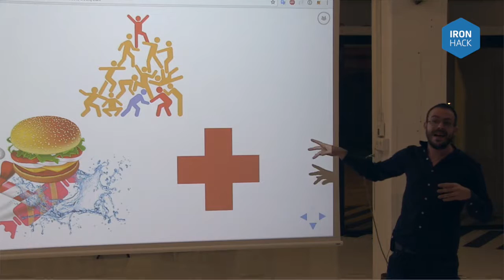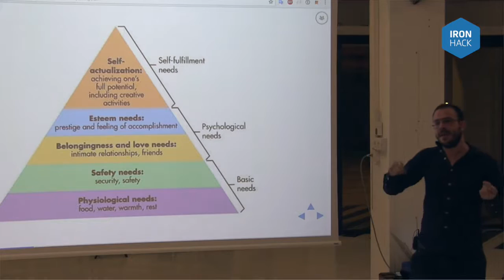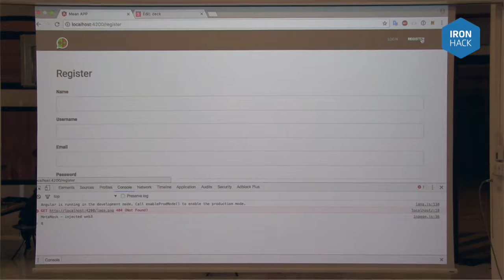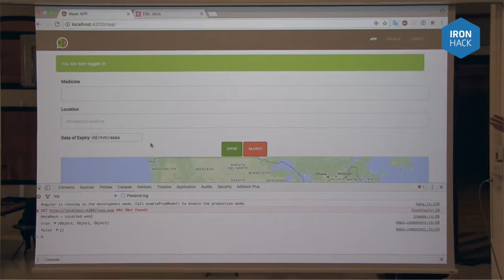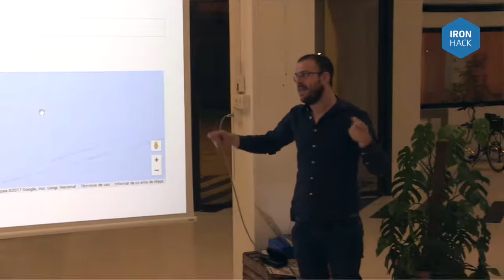Web Dev Bootcamp Hackshow - Sergio Martínez - Ironhack Barcelona - March 2017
This is the final student project for our Web Dev bootcamp in Barcelona during out graduation ceremony.